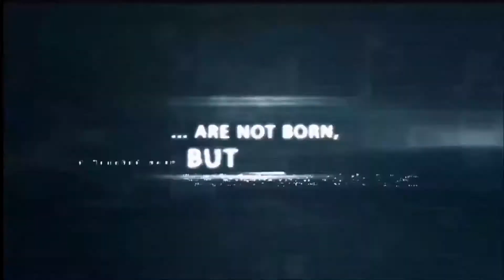top fighting games for android & ios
play game 👇😊❤

[NO 1       ] 00:10 👉  WWE Mayhem

[NO 2       ] 00:41 👉 Injustice 2

[NO 3       ] 01:11 👉 EA SPORTS UFC®

[NO 4       ] 01: 41 👉Injustice: Gods Among Us

[NO 5       ] 02:16 👉

👉IOS            👉

👉ANDROID👉